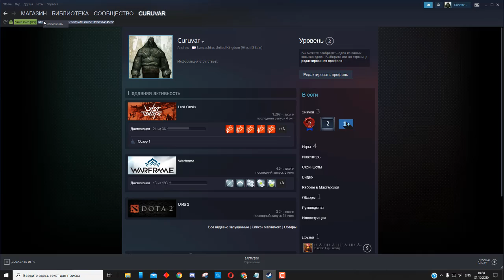Как узнать свой Steam ID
Где посмотреть свой Стим Айди